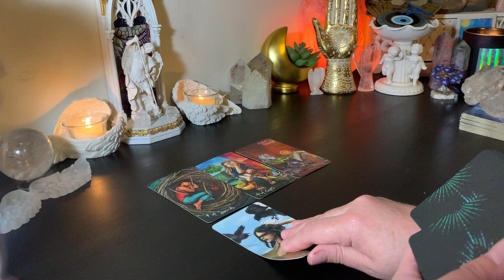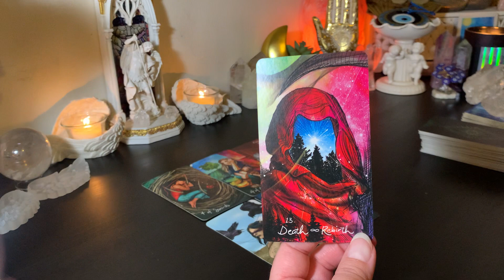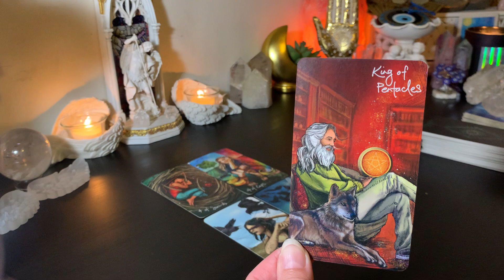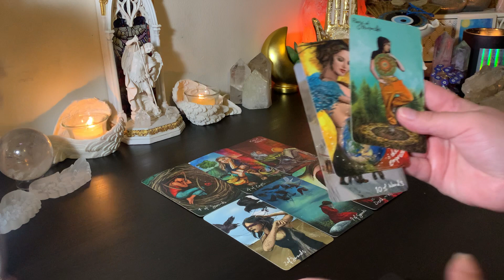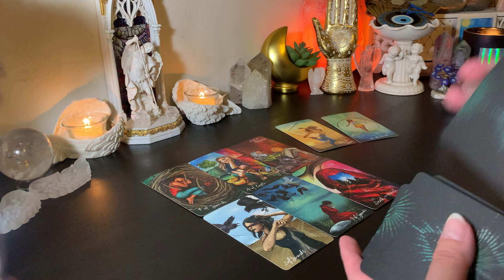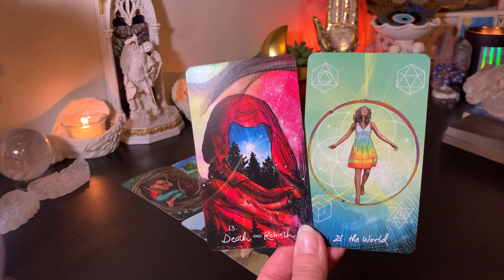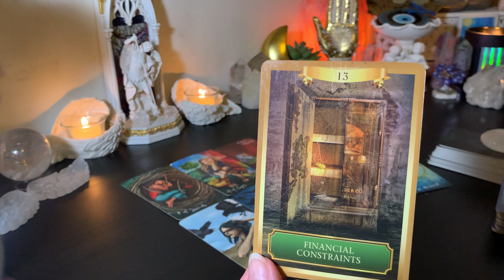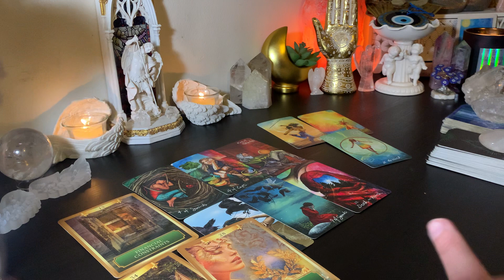♎️ Libra Surrender Your Worries! You’re Entering a New Season of Happiness & Abundance! Success!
Libra Welcome to Your Tarot Reading.

Full Moon, New Moon, LOA, Law of Attraction, Law of Assumption, Manifest, Manifesting, Manifestation, Intention, Askfirmations, Affirmations, Scripting, Taurus New Moon